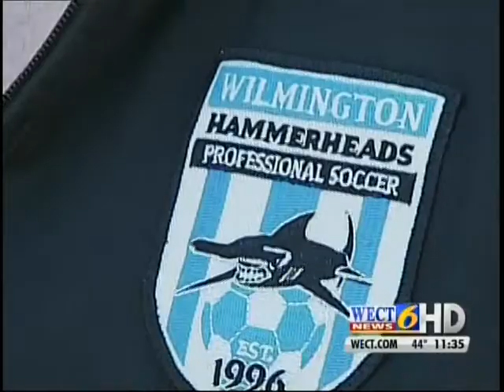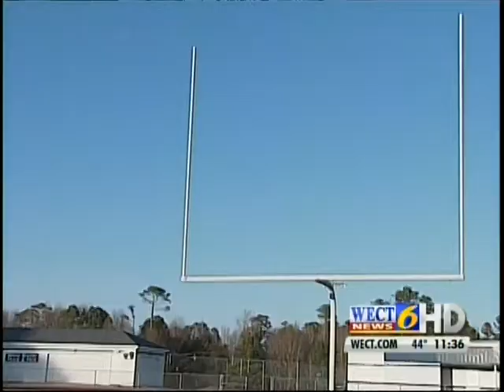WECT - Sex and Sports - 2012 RTDNAC: Health/Medical. Colin Hackman and Ryan Koresko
For centuries professional athletes and weekend warriors alike have abstained from having sex in the days running up to a big event.  But does the practice hold any merit?  Or perhaps does having sex as often as possible really give you a competitive edge?  Colin Hackman finds out.